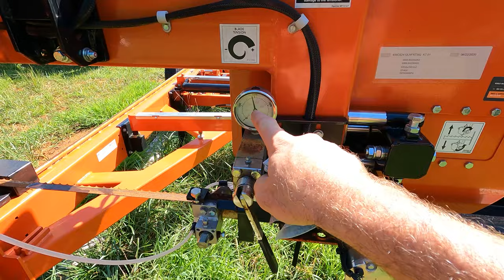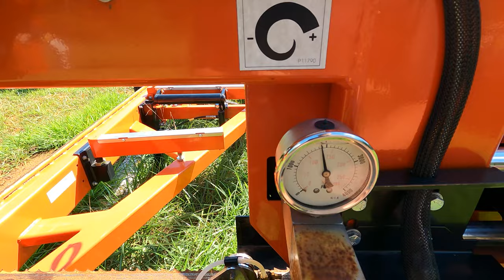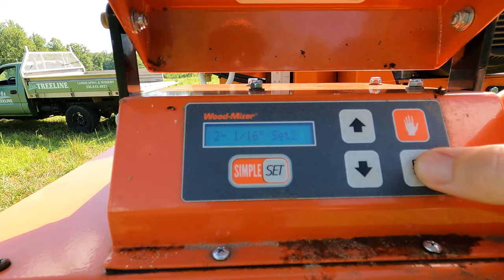Sawmilling 3 huge wild cherry logs and found something amazing!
Sawmilling 3 huge wild cherry logs and found something amazing! Come with me today as we open up a beautiful cherry log for live edge lumber projects on the farm!